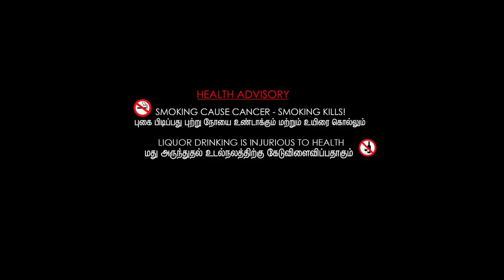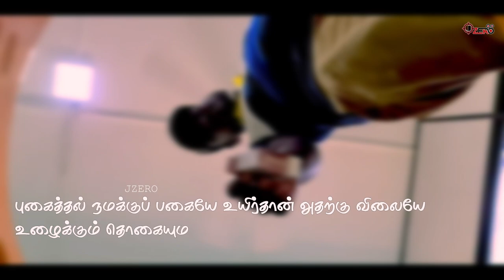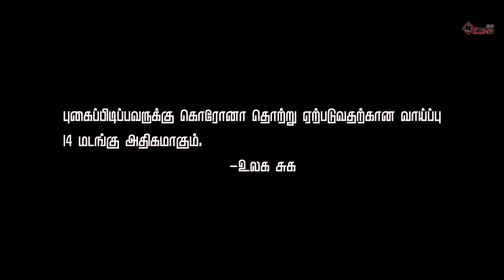Pudhayal Short Film | Ahamed Bhai | Jzero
Copyright content | Jzero
Sincere thanks to  Mr. HNM. JAREEK (Jzero Production head) &  Mr. AR. ARFEES (Creative head) who delivered  dubbing  to part of this movie,

Sincere thanks to Dr. MIM. IRFAN (MBBS) who gave the permission for hospital accommodation to shoot on particular day  with the safety precautions and social distance according to the health guidelines,

Dr. V. THILEEP (MD)
MNMS. SAJITH (Nursing Officer)
SM. MAHEER
MHM. RAKEEB
Who act as cast and gave full of support to complete the shooting.

TikTok fame Ahamed bhai, Who known as Ashwin bhai in social media,
He did the main role of this short film,

Finally we thanking all who help and support us,